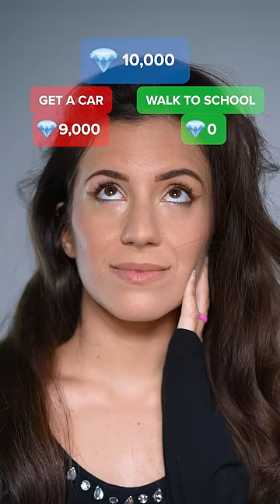pov you live in a world where the more gems you have, the better choices you get... PART 2